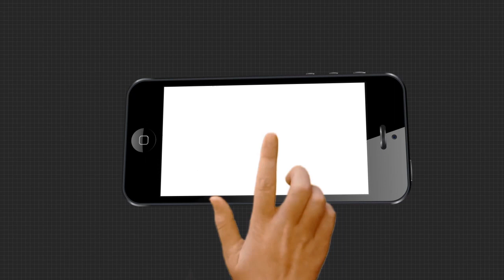ଭଦ୍ରକ ଜିଲ୍ଲା ଚାନ୍ଦବାଲିରେ ଫୁଟିଲା ଗୁଳି ।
ଭଦ୍ରକ ଜିଲ୍ଲା ଚାନ୍ଦବାଲିରେ ଫୁଟିଲା ଗୁଳି । ଉତୁକୁଡ଼ା ପଞ୍ଚାୟତ ବୁରୁଜାଲ ଗାଁରେ ପୁଣି ରାଜନୈତିକ ଗୋଷ୍ଠୀ ସଂଘର୍ଷ । ଶାସକ ଦଳର ଗୁଣ୍ଡାମାନେ ବିଜେପି କର୍ମୀଙ୍କୁ ମରଣାତ୍ମକ ଆକ୍ରମଣ କରିବା ସହ ଘର ଭଙ୍ଗାରୁଜା କରିଥିବା ଅଭିଯୋଗ ହୋଇଛି ।